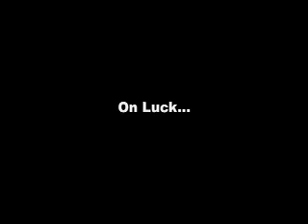Man-machine poker championship: Session 1, Ali Eslami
On July 23rd and 24th, the first man-machine poker championship was held at AAAI 2007 in Vancouver, Canada. This match pitted poker professionals Phil Laak and Ali Eslami against Polaris -- a poker playing computer program designed by researchers at the University of Alberta.

The match's unique structure attempted to reduce luck by running duplicate matches. In this format, Ali and Phil formed a team against a team of two computer programs. Teammates played the same series of hands, but from opposite sides of the cards. In this way, both teams got to experience the "good side" and the "bad side" of the cards.

The match was extremely close, with the humans eking out a victory in the final of four 500 hand sessions. The humans finished with a 2-1-1 record, but they felt that Polaris gave them a huge challenge.

This is a video from Ali's side of the first match. Ali makes several insightful and humorous comments.